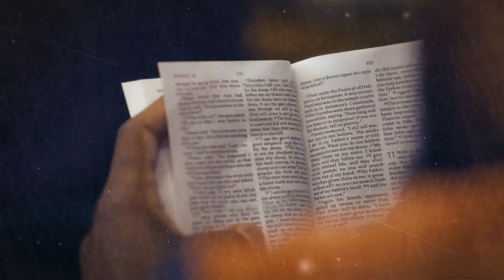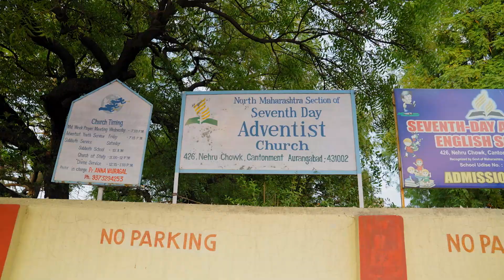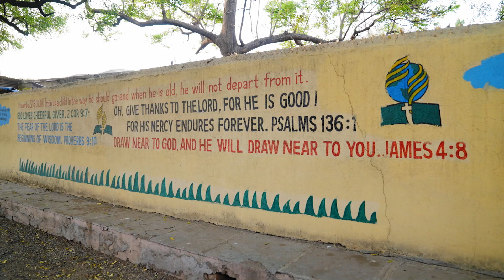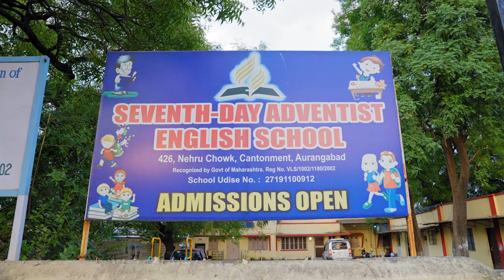2024.06.01 [SMV RO] - Școala lui Iosua